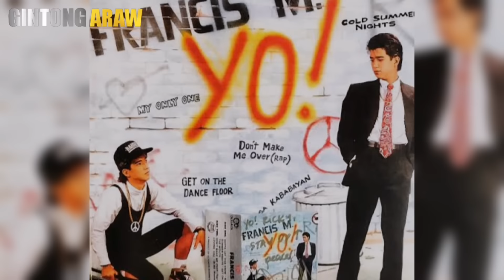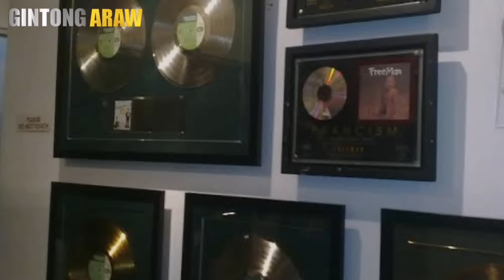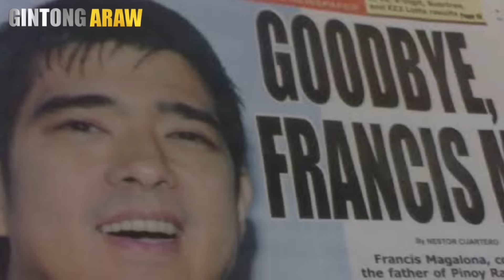KAYA PALA TINAWAG SI FRANCIS MAGALONA NA KING OF PINOY RAP | FRANCIS M BRIEF STORY | Gintong ArawTV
Hi welcome sa aking channel na Gintong ArawTV | GA TV na kung saan ating mapag usapan ang istorya ng OPM band noong60s, 70s, 80s, 90s at 20s era..

Kilalanin natin ang AMA NG PINOY RAP MUSIC NA SI FRANCIS MAGALONA na nnamayagpagnoong dekada nobenta   na umawit ng mga kababayan, cold summer night, kelaidoscope wolrd at madami pa.. alamin natin ang mga ambag nila sa philippines music scene na kinalakihan natin ngayon.

| Gintong ArawTV

Francis magalona story
Francis m. biography
King of pinoy rap

Pinoy pop
Opm 90s
Gintong ArawTV

Related channel

Aklat ph
Marktianz tv